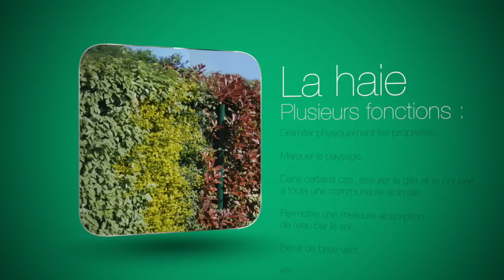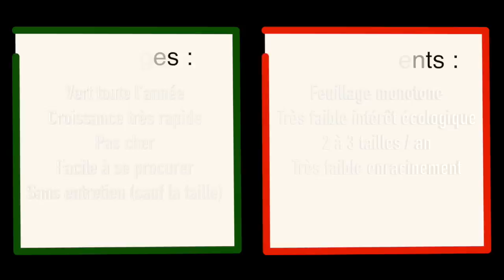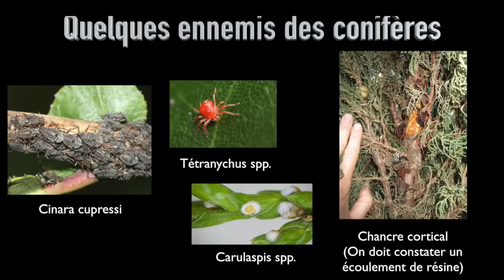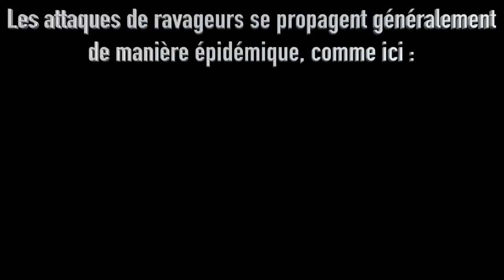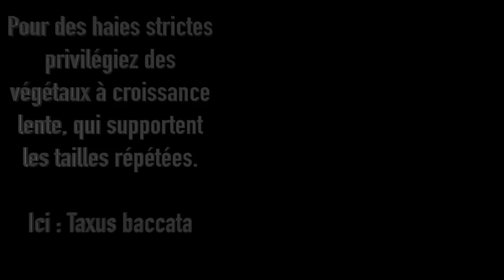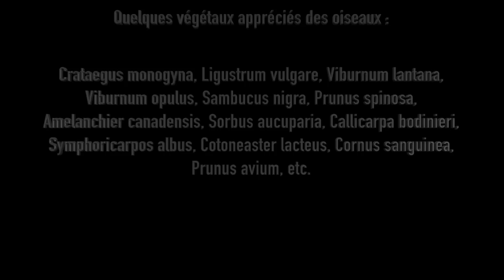Episode 42 : Pourquoi ne pas utiliser le cyprès de Leyland